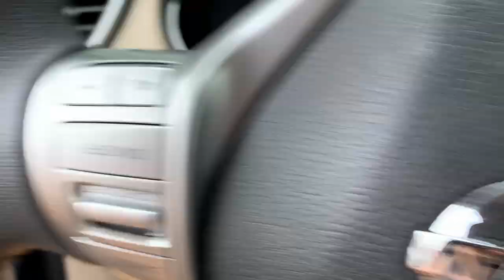2k19 SUMMER CAMPING TRIP!!! (First Vlog)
I know it isn't the best but as my channel grows so will I! this is the first step in my long journey and I hope to be able to reach my goal of not only being a successful military member, a car enthusiast, but also want to create a brand! please feel free to join me on my journey as we accomplish these goals together as a family!

Social media!

Songs used in this video:

XXXTentacion x Shiloh Dynasty Lofi Type Beat | "Interlude" by Beats By Con